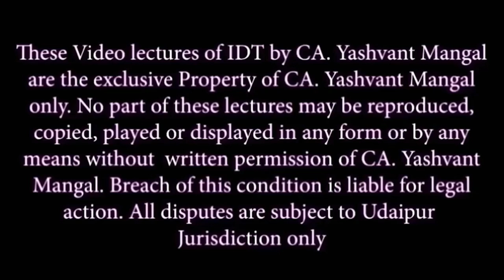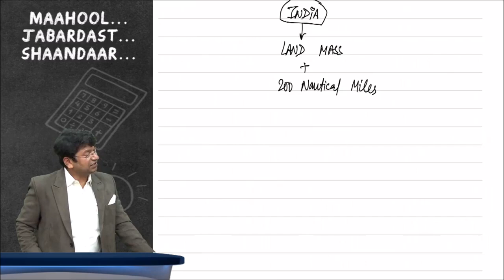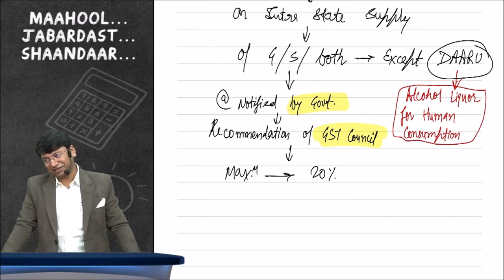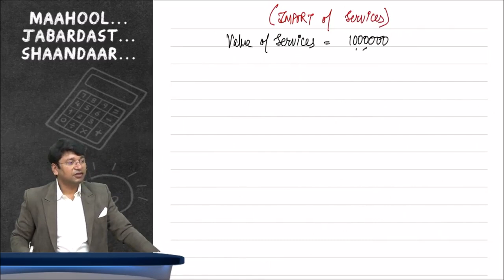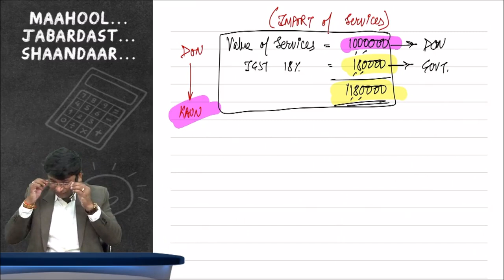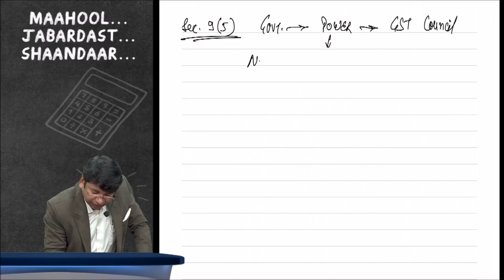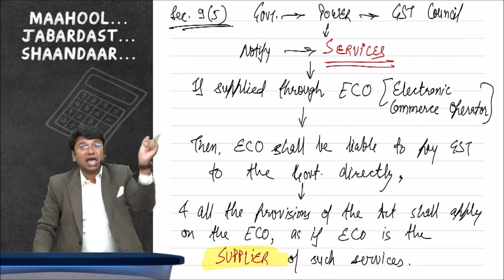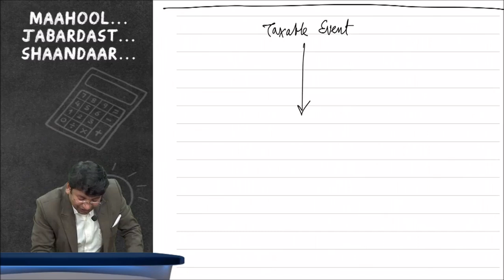CA/CS INTER GST | Lect 02 Part 1 | May 2025/September 2025 | CA Yashvant Mangal